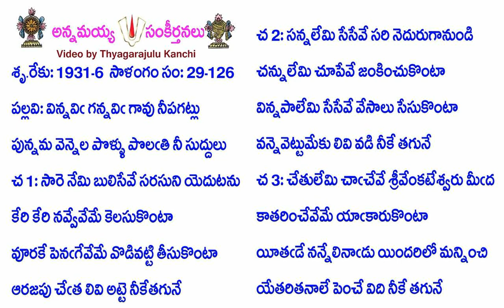Book29-Song126-14479-విన్నవిఁ గన్నవిఁ గావు నీపగట్లు-vinnavim̐ gannavim̐ gāvu nīpagaṭlu